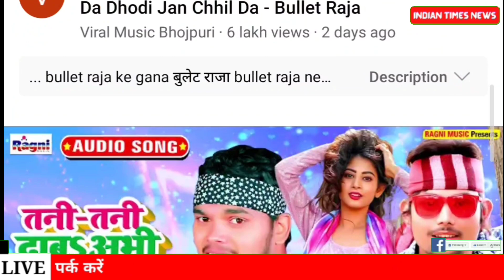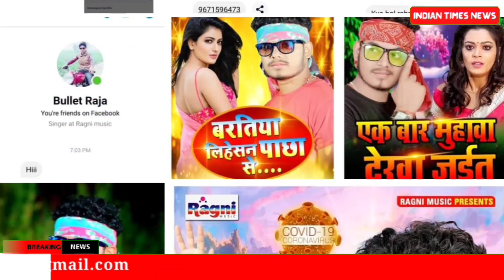आज भर ढील द ढोरी जन छील द गाना ब्लाक हो गया | क्या अब यह गाना नही मिलेगा?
Bullet Raja का हिट गाना Aaj Bhar Dhil Da ब्लाक होने पर सिंगर सदमे में क्यों?
Bullet Raja का Tranding song aaj bhar dhil da dhodi jani chil da youtube से ब्लॉक कर दिया गया !
Bullet Raja ka गाना Aaj Bhar Dhil Da Dhodi Jan Chhil Da कर रहा Youtube पर ट्रेंड !